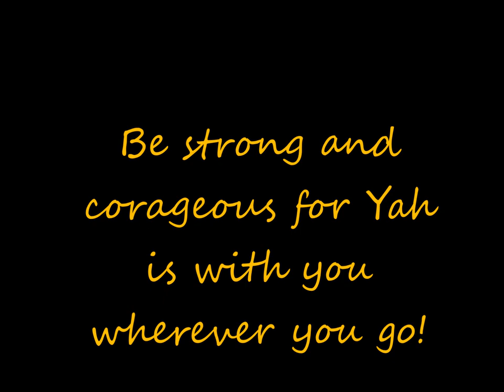Hanuka song (Judah Maccabee)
Powerful song composed for Hanukkah 2014 during homeschooling.